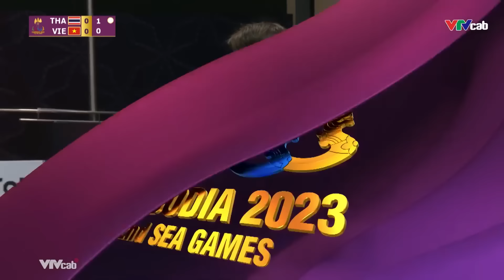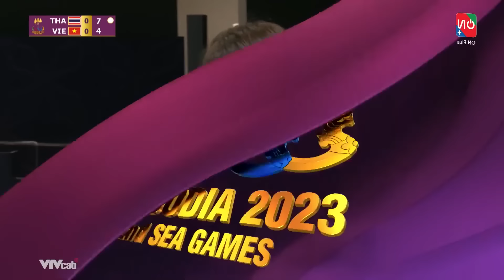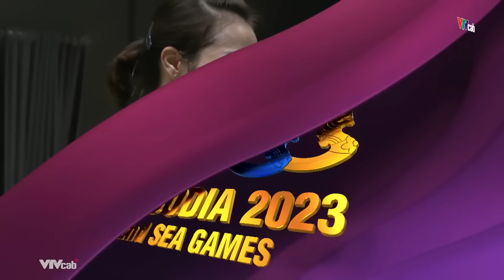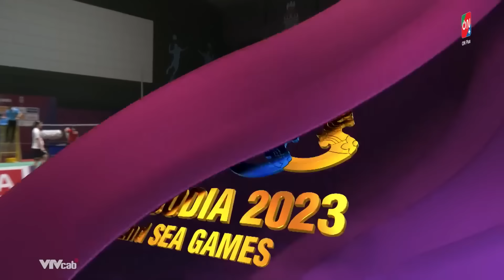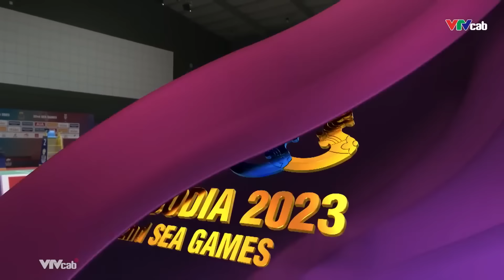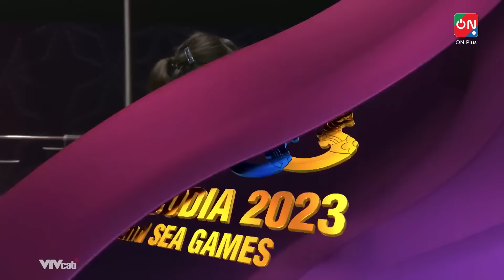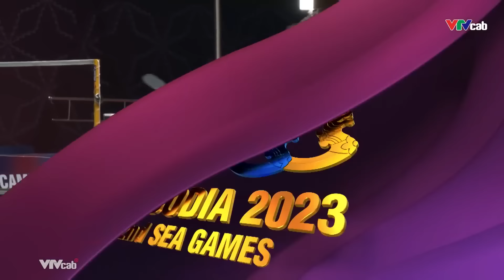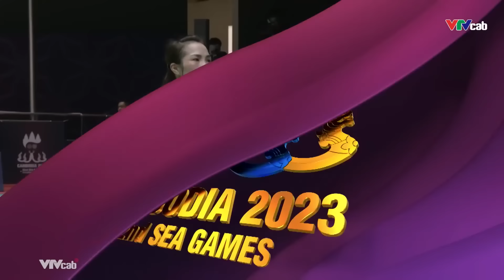Full trận | Vũ Thị Trang vs Lalinrat Chaiwan | Badminton - Women's Singles Quarter | SEA Games 32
Kênh Youtube của Công ty Cổ phần Nội dung thể thao Việt - Cập nhật tin tức của thể thao mới nhất 24h qua. Tổng hợp các sự kiện NÓNG hổi của thể thao trong nước và quốc tế nhanh chính xác nhất.

© Bản quyền thuộc về Webthethao.vn